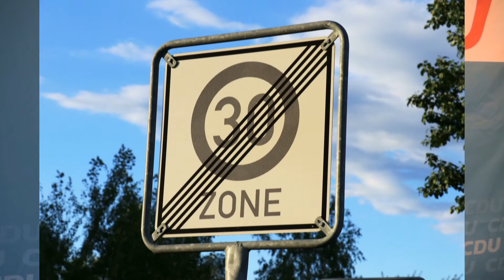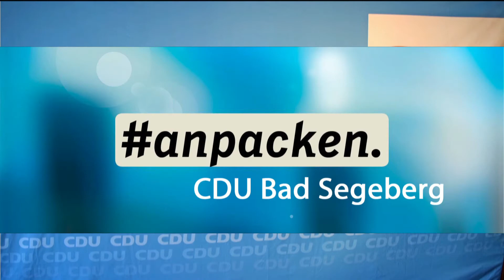Kandidaten der CDU Bad Segeberg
Kommunalwahl am 6. Mai 2018